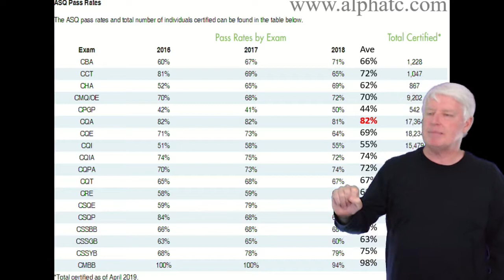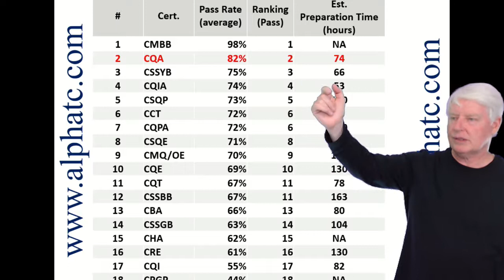ASQ CQA Pass Rates and Time Estimates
This video describes historical pass rates for the ASQ CQA exam.
This video also describes the needed time to prepare for the ASQ CQA exam.
ASQ CQA are acronyms for American Society for Quality Certified Quality Auditor.
ASQ CQA
ASQ Certified Quality Auditor
ASQ Quality Auditor